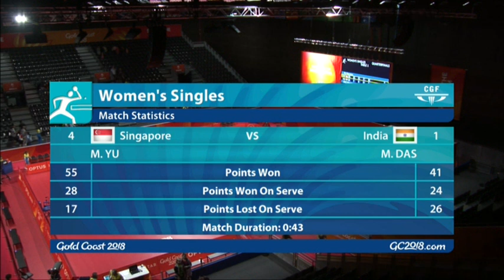Commonwealth Games 2018 Table Tennis Quarterfinals Women Singles Part2